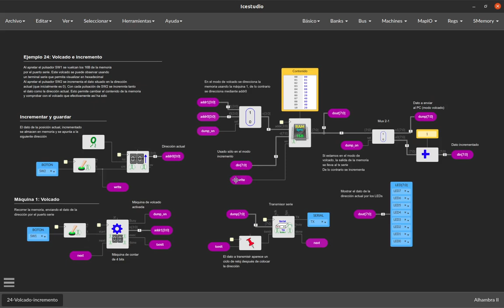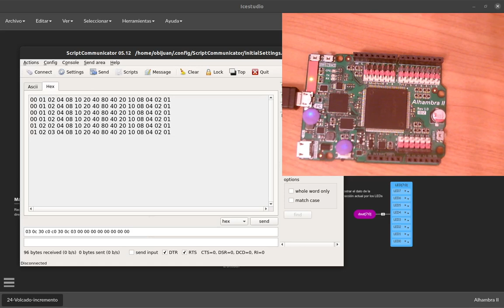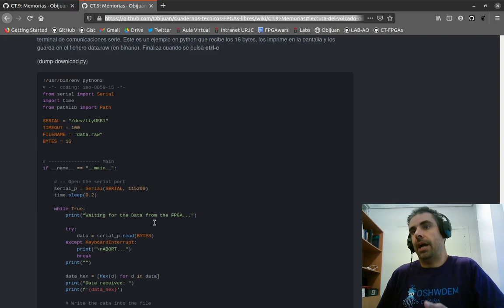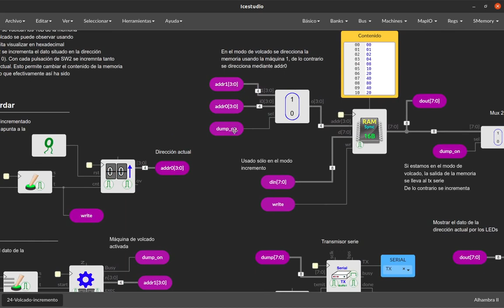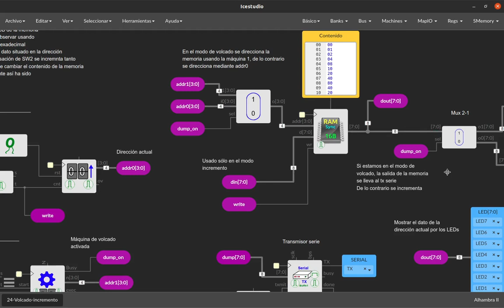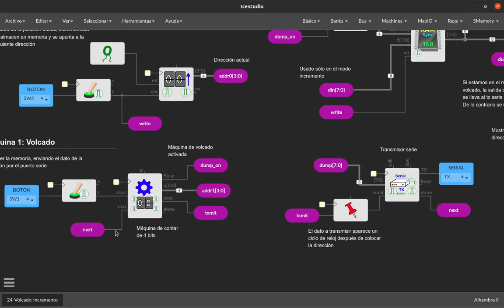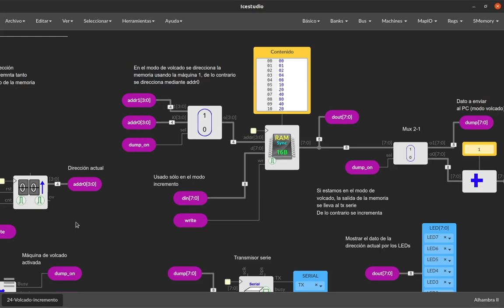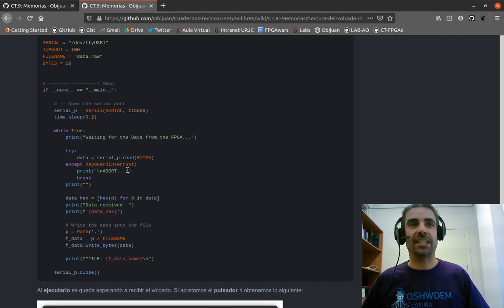Capítulo 43: FPGAs y Memorias (V): Aplicación: Volcado de memoria al PC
Cuaderno técnico 9: Memorias. Parte V: Aplicación. Volcado de memoria al PC

Vídeoblog del 05-Nov-2020